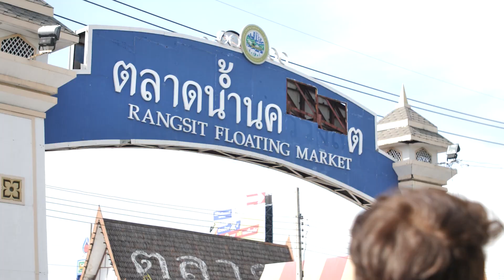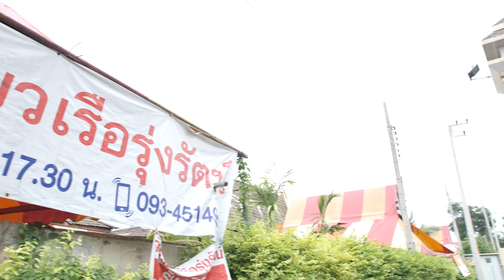แบมแบม Got 7 ยังต้องมากินก๋วยเตี๋ยวเรือน้ำตก | Prince Chef EP.4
รีวิวร้านก๋วยเตี๋ยวเรือรุ่งรัตน์ที่แบมแบม GOT7 เคยมากินจ้า
ฝากเหล่าอากาเซ่มาตามรอยกันได้เลยจ้า

เพื่อเป็นกำลังใจให้เชฟด้วยนะ

เชฟอิน @ins_cf